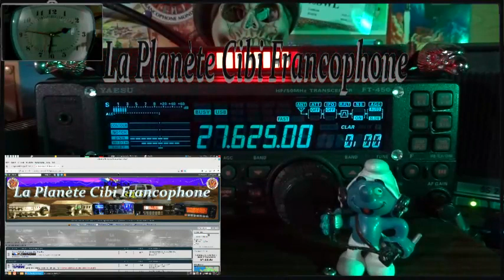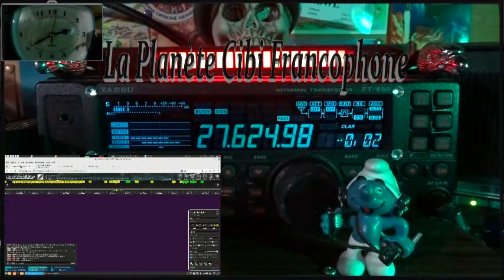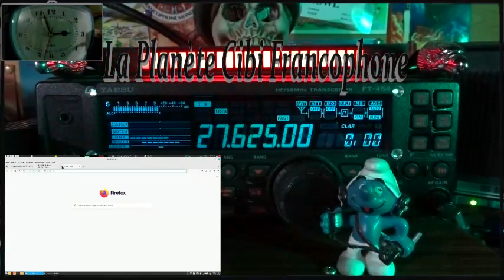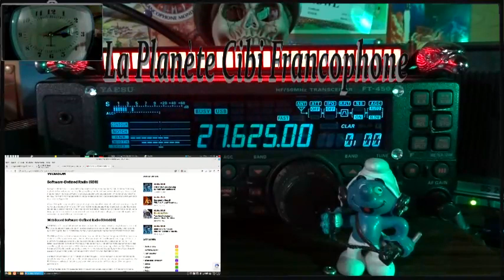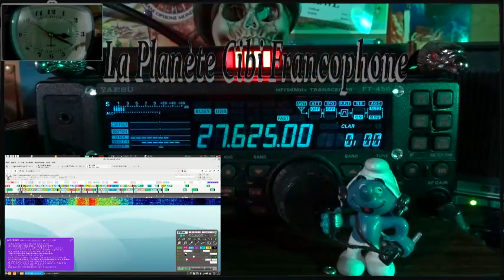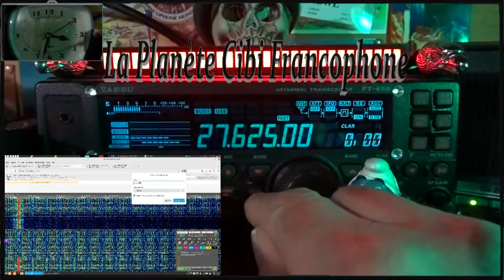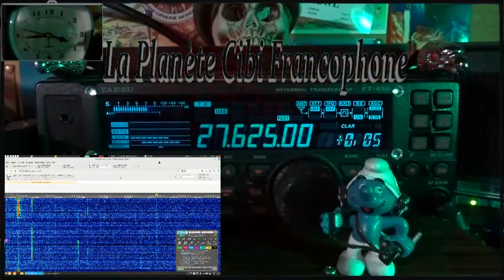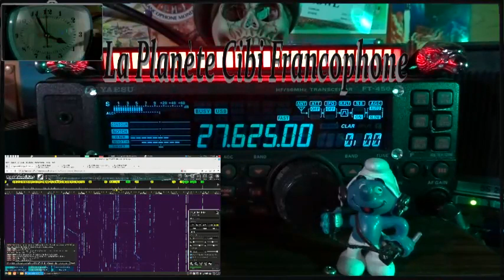🇫🇷 CB QSO journalier avec le QTH9 depuis le QTH14 (27/02/2024)